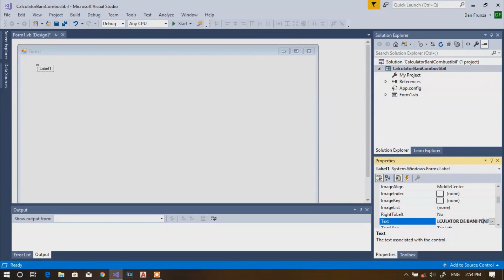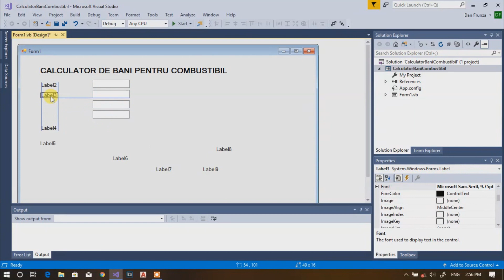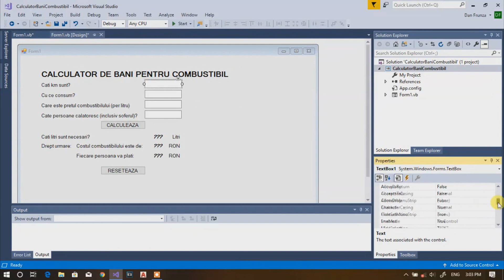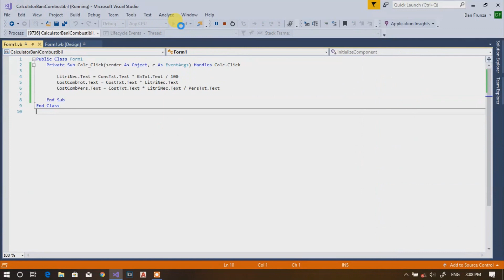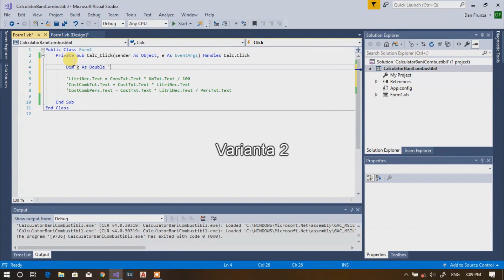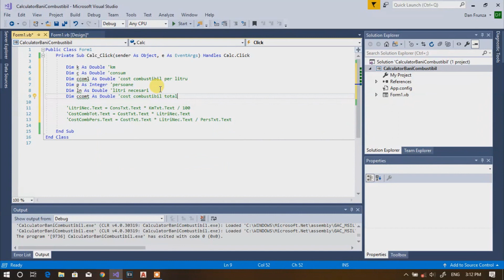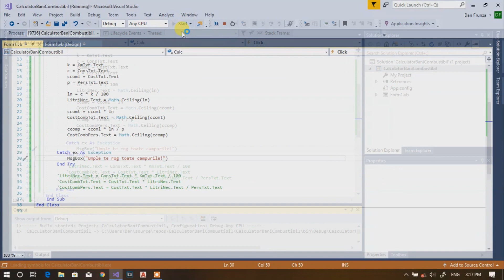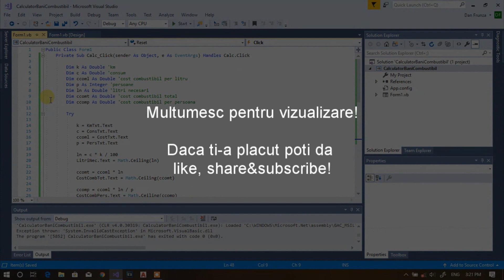Tutorial Visual Basic .NET Framework (VB.NET) - Calculator Bani pentru Combustibil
In acest video va voi arata cum am conceput codul pentru un software care calculeaza banii necesari unei calatorii cu masina (banii necesari combustibilului). Limbajul folosit este Visual Basic .NET Framework. Dupa crearea interfetei grafice am scris codul in Visual Studio 2017 si am testat aplicatia executabila (.exe).